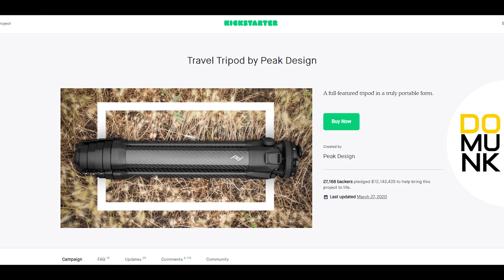ขาตั้งกล้อง ที่มีคนสั่งจองเกือบสี่ร้อยล้านบาท ออกแบบ4ปี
ขาตั้งกล้องมูลค่ากว่า 400 ร้อยล้านในมือคุณ!!
จะ พีค สมชื่อไหมกับ Peak Design Travel Tripod!!